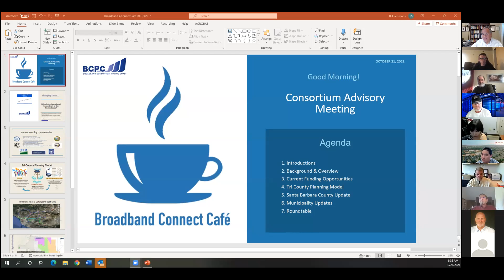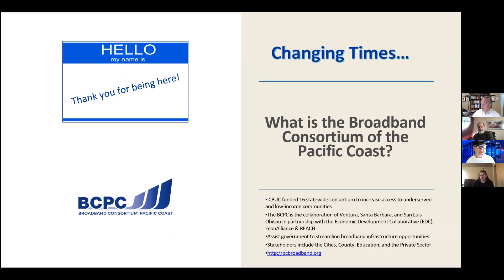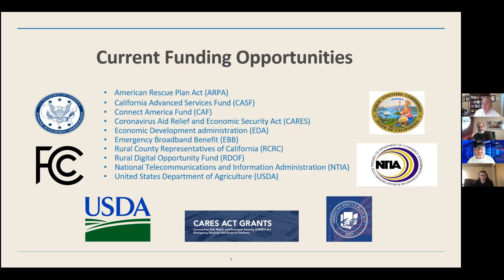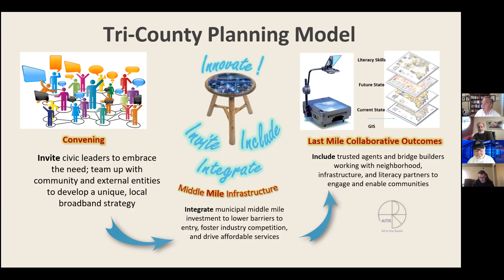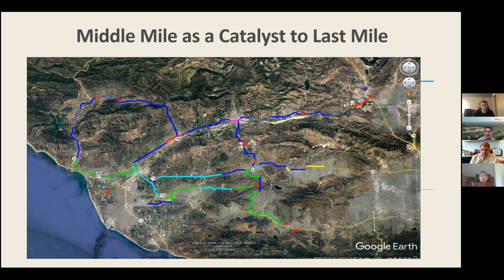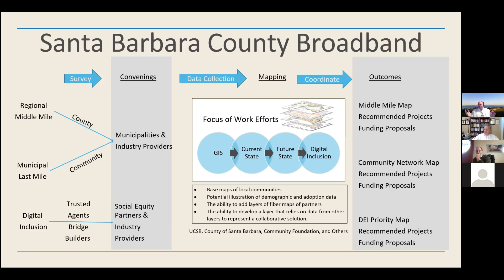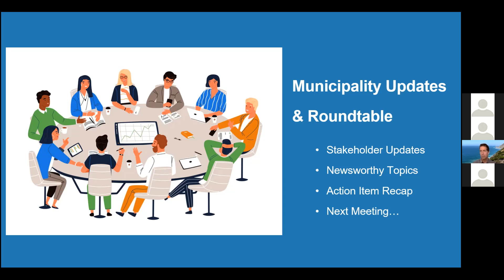Broadband Café Connect 10/21/2021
Join us for our October Café Connect